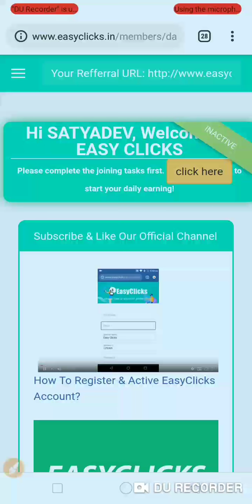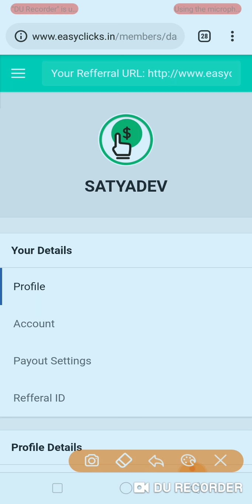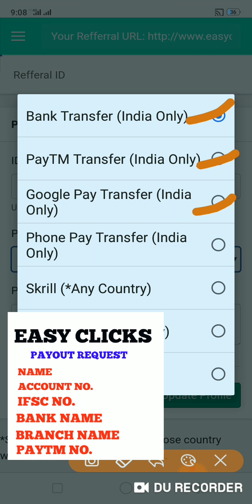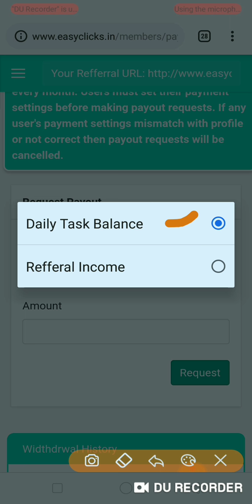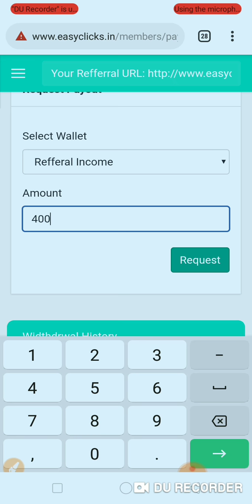EASY CLICKS M PAYOUT REQUEST KAISE LAGAYE, EASY CLICKS, EK NAYEE ROSHANI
*EDM SMART PAY Ka second plan easy click Ka full plan*

*अब होंगे हर गरीब के सपने पूरे*

*अब आएगा ऑनलाइन Earning करने में मजा*